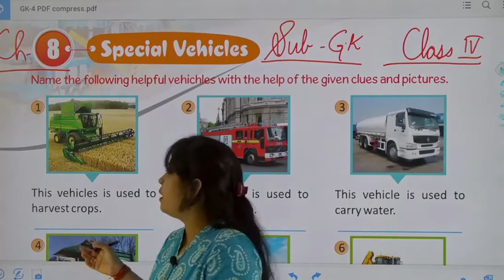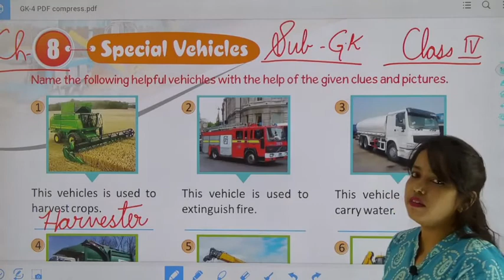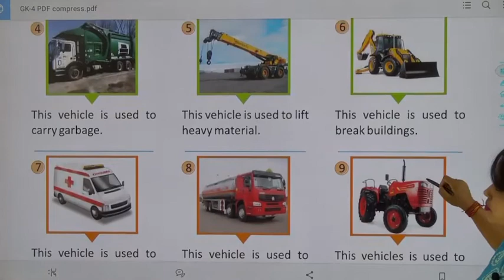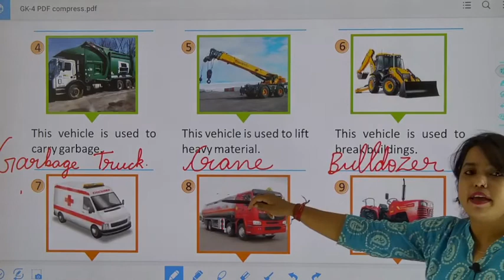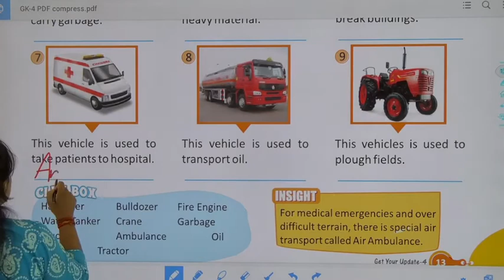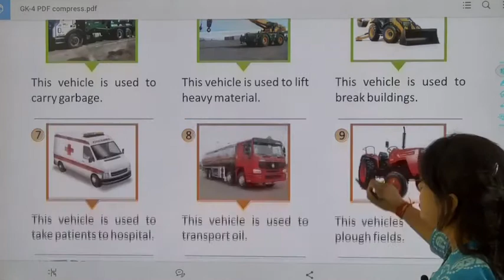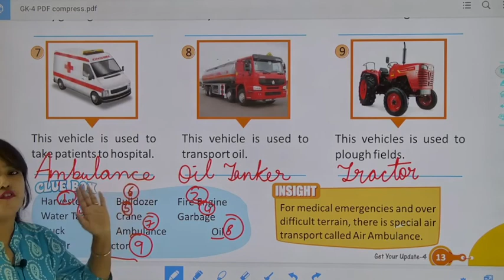Class 4 GK Special Vehicles